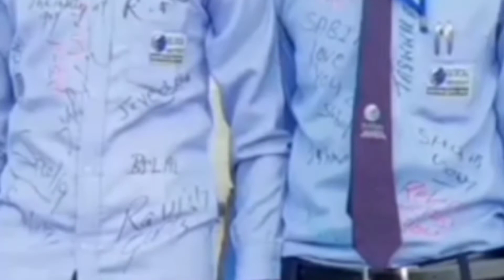GLOCAL UNIVERSITY SHORT VEDIO ALL INFORMATION